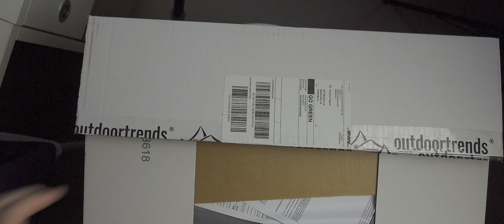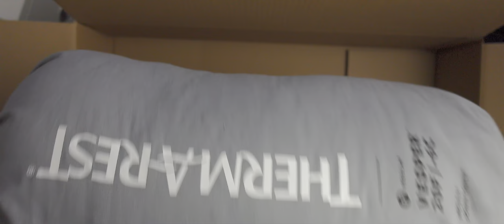Пришла посылка с ультра лёгким квилтом Thermarest Vesper™ 20F/-6C | Раскаробкинг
В продолжение темы легкоходства на мотоцикле. сегодня я получил посылку с новым спальником он же квилт. Масса которого составляет всего 549 г. комфортная температура заявленная производителем составляет 0 градусов цельсия